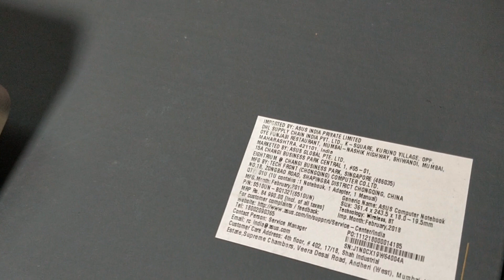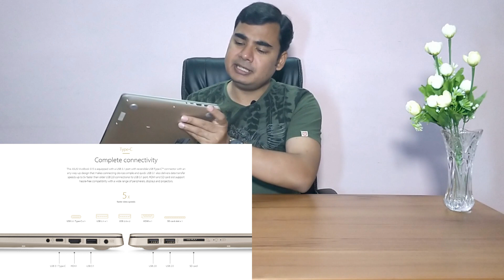Review of ASUS Vivobook S15 S510UN Laptop in Hindi: Best Ultrabook! आसूस विवोबुक लैपटॉप रिव्यु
My review and hands-on experience of using Asus Vivobook S15 laptop. This is a 15.6 in Full HD screen Windows 10 laptop with Core i7 8th Gen processor, 16GB RAM and 1 TB HDD with 128GB SSD.

Title image: Pexels.com

हिंदी में यह रिव्यु विडियो ज़्यादा से ज़्यादा लोगों तक पहुँच सकता है: यह मेरे व्यक्तिगत अनुभव और विचार हैं, इसमें किसी प्रकार की स्पॉन्सरशिप नहीं है.

यह लैपटॉप दुकानों के अलावा ऑनलाइन भी मिलेगा. इसके अमेज़न लिंक नीचे हैं

यह लैपटॉप मेरी हर उम्मीद पर खरा उतरा है सिर्फ एक चीज़ को छोड़कर, और दुर्भाग्यवश वो एक कमी बहुत बड़ी है. इस लैपटॉप की सबसे बड़ी और मेरी नज़र में एकमात्र ख़ामी है इसका साउंड. एक तो इस लैपटॉप के स्पीकर नीचे की तरफ हैं, यानि अगर आप बिस्तर पर लैपटॉप रखते हैं तो स्पीकर दब जायेंगे. लेकिन वैसे भी इस लैपटॉप में आवाज़ बहुत ही धीमी आती है. लैपटॉप में गाना बजाकर आप एक छोटे कमरे में भी अच्छे से आनंद नहीं ले पाएंगे और अगर AC या पंखा चल रहा हो तब तो शायद कुछ सुनाई ही नहीं पड़ेगा. मैं अपने ब्लूटूथ हैडफ़ोन हमेशा इस्तेमाल करता हूँ
अब इसकी अच्छी बातें: इसका प्रीमियम लुक लाजवाब है मेरी नज़र में. इसका एलुमिनियम लिड और मैट फिनिश ज़बरदस्त हैं. और जहाँ तक
मोबिलिटी की बात है: यह लैपटॉप कैरी करना बहुत आसान है.
 बैटरी बैकअप तो अच्छा है ही, फ़ास्ट चार्जिंग सपोर्ट से पूरी बैटरी चार्ज होने में कम समय लगता है. मॉडरेट इस्तेमाल करने पर लैपटॉप 5-7 घंटे आराम से चल जाती है. लेकिन यह सिर्फ मॉडरेट इस्तेमाल से है – यानि वेब ब्राउज़िंग, हल्का फुल्का मीडिया कंसम्पशन और वर्ड, एक्सेल या पॉवरपॉइंट का काम. ग्राफ़िक्स इंटेंसिव काम जैसे गेमिंग, विडियो एडिटिंग और फोटोशोप जैसे काम इसकी बैटरी काफी जल्दी ख़त्म कर देते हैं

आशा करता हूँ यह विडियो आप पसंद करेंगे और शेयर भी करेंगे.

और किस विषय पर आप मेरे विडियो देखना चाहेंगे, ज़रूर बताइये...